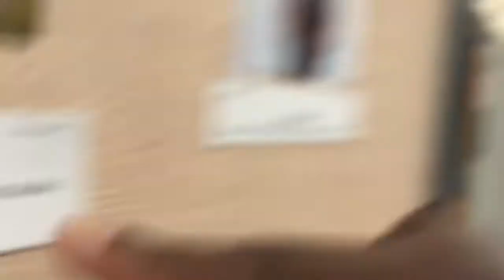Theatre Vlog 2016!!